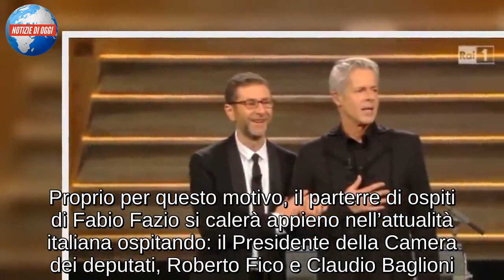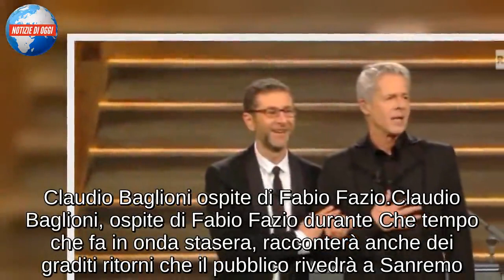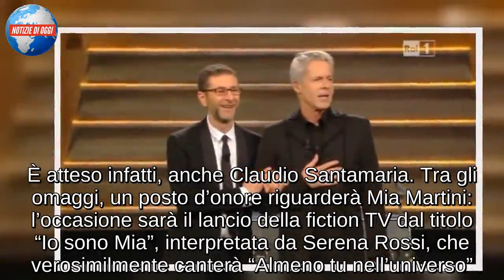Claudio Baglioni / Il direttore artistico del Festival di Sanremo ospite da Fabio Fazio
A Che tempo che fa in onda questa sera, domenica 3 febbraio 2019, la politica si “mixerà” con il Festival di Sanremo. Proprio per questo motivo, il parterre di ospiti di Fabio Fazio si calerà appieno nell’attualità italiana ospitando: il Presidente della Camera dei deputati, Roberto Fico e Claudio Baglioni. L’artista e cantante si concederà alle domande di Fazio, dopo aver accettato per la seconda volta, di dirigere la grande macchina del Teatro Ariston, con la sua 69esima edizione. Il divertente confronto si annuncerà interessantissimo visto che, proprio Fazio insieme a Luciana Littizzetto ha svolto (prima di Conti e Baglioni), lo stesso difficilissimo ruolo qualche anno fa. Sanremo aprirà le danze da questo martedì 5 febbraio, per cinque appuntamenti che già si preannunciano ricchi di sorprese, tantissima musica e molti ospiti. Al fianco di Baglioni infatti, sono già stati annunciati: Luciano Ligabue, Eros Ramazzotti, Antonello Venditti, Elisa, Giorgia e Alessandra Amoroso.

Claudio Baglioni ospite di Fabio Fazio
Claudio Baglioni, ospite di Fabio Fazio durante Che tempo che fa in onda stasera, racconterà anche dei graditi ritorni che il pubblico rivedrà a Sanremo. Ed infatti, all’Ariston torneranno anche Pierfrancesco Favino e Michelle Hunziker, dopo il trionfo dell’anno passato. Pippo Baudo e Fabio Rovazzi si presenteranno con ogni probabilità come “padrini” dei due vincitori di Sanremo Giovani, Einar e Mahmood, entrati di diritto nella categoria Big. Baglioni nel corso della sua ospitata, con molta probabilità parlerà anche degli altri ospiti che vedremo sul palcoscenico del Teatro Ariston. È atteso infatti, anche Claudio Santamaria. Tra gli omaggi, un posto d’onore riguarderà Mia Martini: l’occasione sarà il lancio della fiction TV dal titolo “Io sono Mia”, interpretata da Serena Rossi, che verosimilmente canterà “Almeno tu nell’universo”. Performance canterina in vista anche per Michele Riondino e Laura Chiatti, sulle note di Lucio Battisti e di “Un’avventura”, titolo del loro nuovo film in uscita proprio il 14 febbraio. Non vedete l’ora che arrivi il Festival? Bene, e allora l’ospitata di stasera con protagonista Claudio Baglioni, è quello che fa per voi.